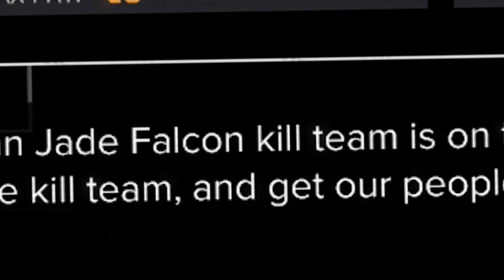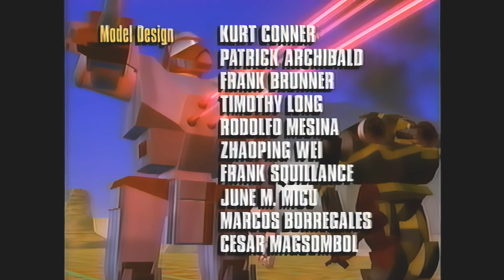20 ton Stinger vs 160 ton Jade Falcon Kill Team. Battletech Advance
I wanted to create the lightest mech that could handle any duel alone. This is the result of that mad dream.

Limitations: NO HEAT WEAPONS.
The AI in BTA can't deal with heat so flammers are basically cheese weapons. You can disable two mechs permanently by juggling alpha strikes and that makes duels risk free and boring

I chose the Stinger because it was the only 20 ton mech I had. Sold all my other under 35 tonners early in my campaign for emergency cash and I did not collect more since then